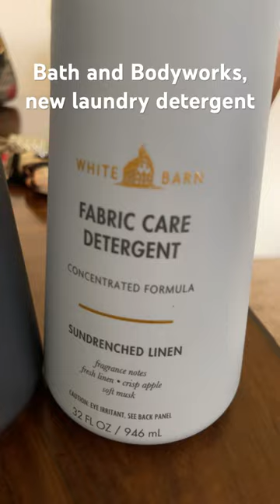Bath and Bodyworks have laundry detergent now???